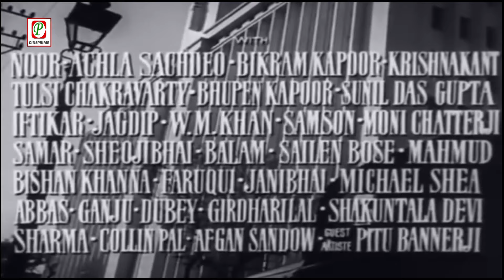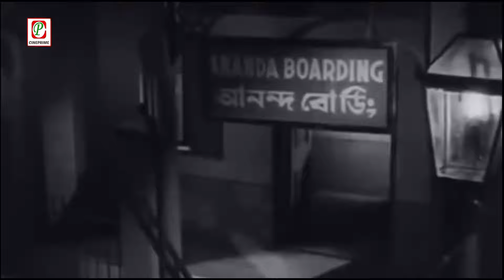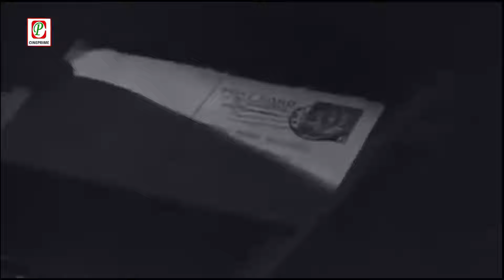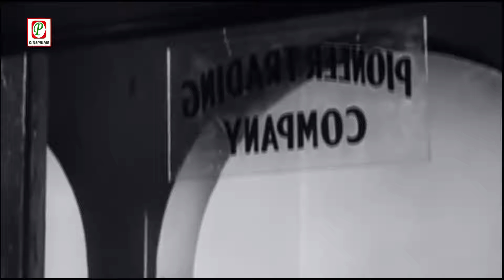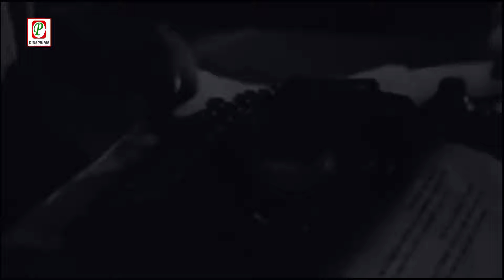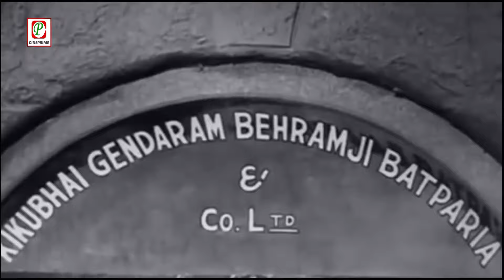Naukri / Hindi Film / Kishore Kumar / Sheila Ramani / Mehmood / Achala Sachdev / Cineprimehd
Watch Old Classic Hindi Movie Naukari - 1954
Starring : Kishore Kumar, Sheila Ramani, Kanhaiyalal, Achala Sachdev, Noor, Mehmood, Jagdeep.

Welcome To : M/s CINE PRIME ENTERTAINMENT PVT. LTD. (CPEL) is a company duly incorporated under the provisions of the Indian Companies Act 1956, as per the facts provided by Ministry of Human Resource Development (HRD), Department of Higher Education, Copyright Board Unit. We have possessed solely rights of various Films / Programs / Video Albums / Audio-Video Songs / Tele-Films, which are duly authorized by M/s Prime Production Pvt.

M/s Cine Prime Entertainment Pvt. Ltd. who is  the Copyright owner/holder of that musical work may issue licenses for Commercial & Non-Commercial establishments & collect royalties in its individual capacity as per provision of the Copyright Act 1957 and further can be upload the Films / Programs / Video Albums / Audio-Video Songs / Tele-Films.